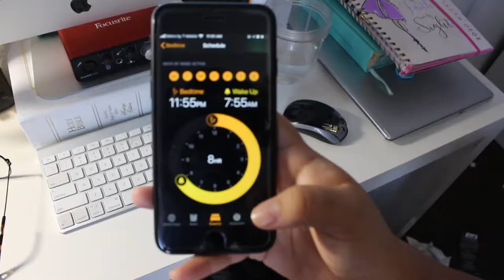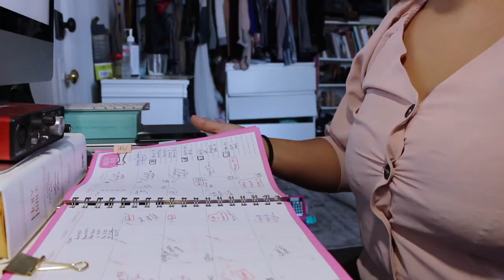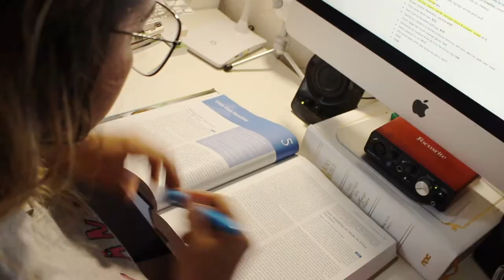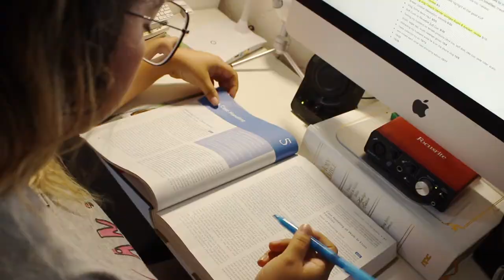How to do Online College Classes / Study Tips and Routine / University Essentials | SAGU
Hi Everyone ✨  Today I am sharing some online college advice 2020 and virtual learning advice 2020!

♡ Church Vlog Channel: OceansHeartTV